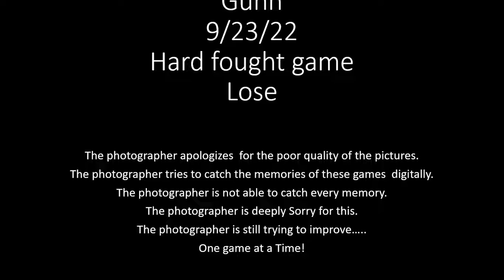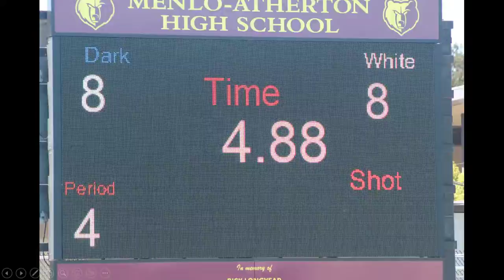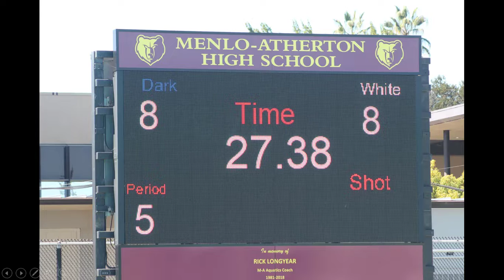Gunn 9 23 22